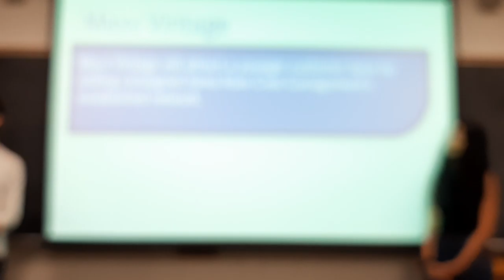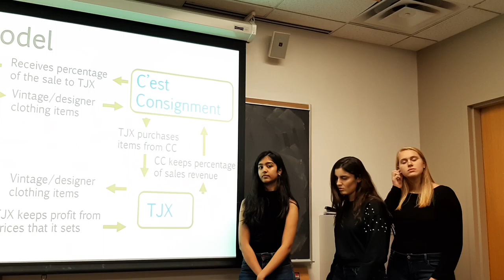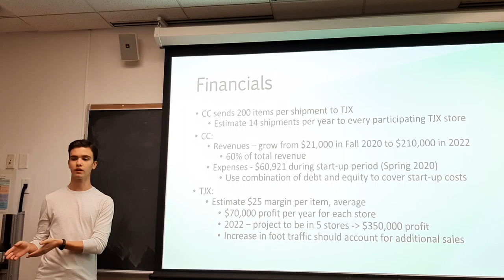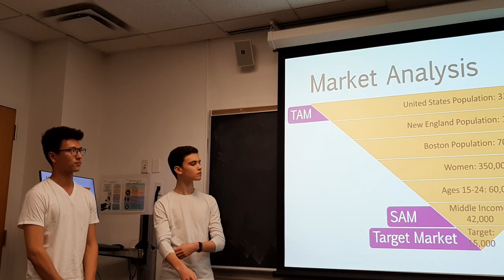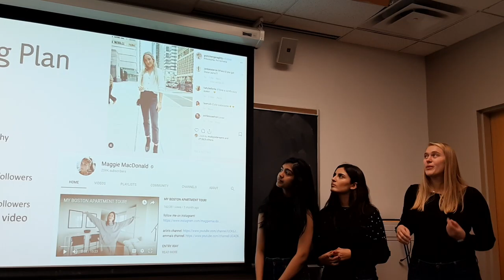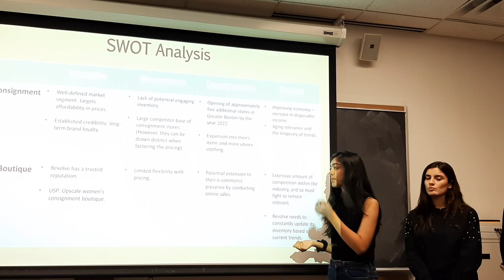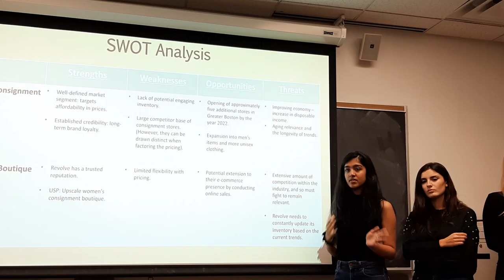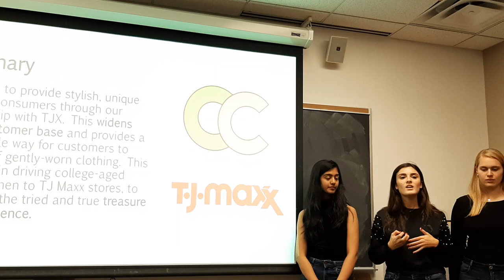Demo3135tcc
Cost cons